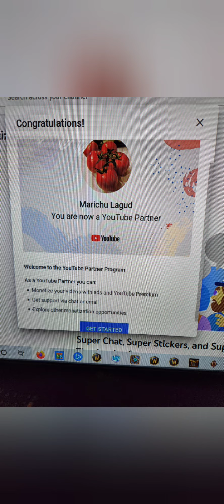Double celebration 🍾 [Our Anniversary today] and [My Channel got monetized] Yay!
double celebration Above all, thank you Papa Jesus for everything especially today our Anniversary day 🙏🎉🎊😘🥰😍❤️.